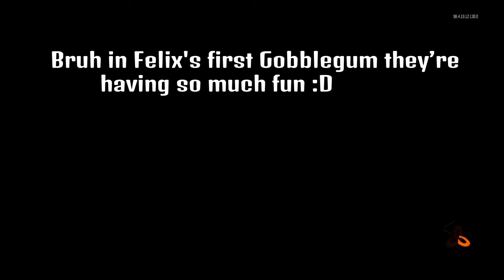Who Ever Has Immolation Is Gay :(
My chicken